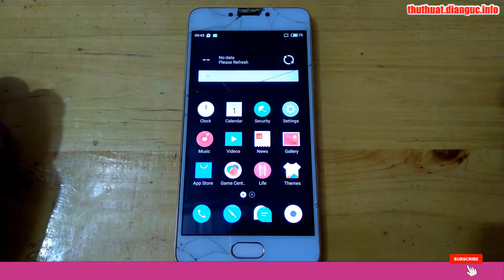Fastboot Mode MEIZU MA5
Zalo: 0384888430